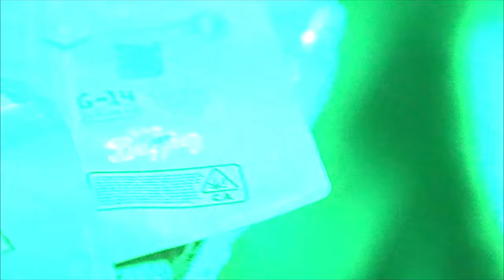G-14 (Feat. G.T. & B-ROLL)